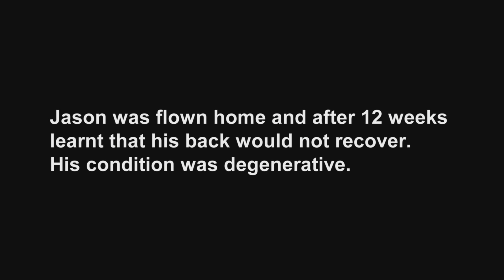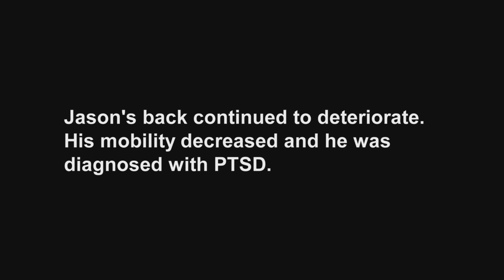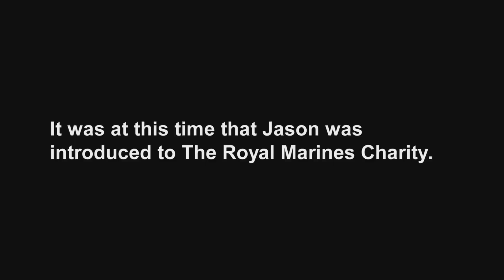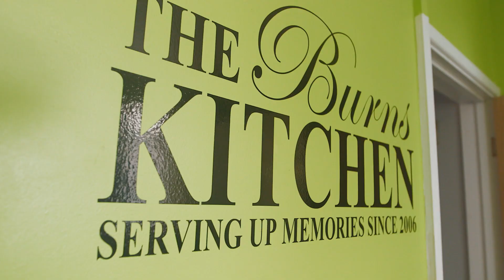Jason Burns - The Royal Marines Charity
During a mortar attack in 16 Sep 2010 whilst WO2 Jason Burns was serving with 30 Commando, he tripped over plastic flooring as he hurried to reach his CBA and helmet. He fell awkwardly on equipment which damaged his L3/L4/L5 vertebrae.  This is Jason's Story